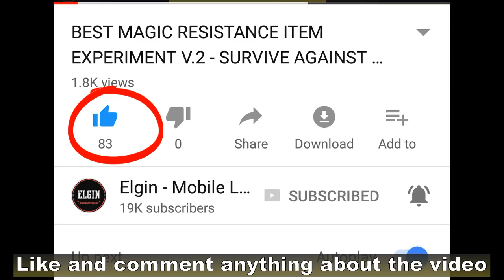VALE GAMEPLAY - WILL VALE BE LEFT ALONE? 🌪️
I found this image from one of Devcloped post.
It looks like a normal skin for Harith.
We all had a preview of Thamuz and Leomord's skin before they were released.
Does this mean Harith is next after Kimmy?

Here is a short gameplay of Vale in advance server.